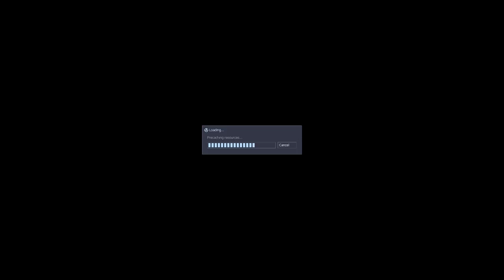Let's Play Half Life: Opposing Force - Part 6 [SVEN CO-OP]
Well the port job may not have been the best...